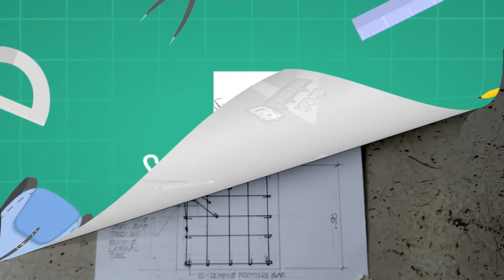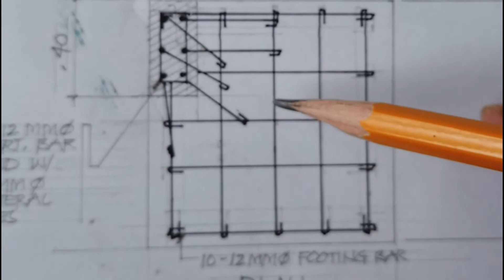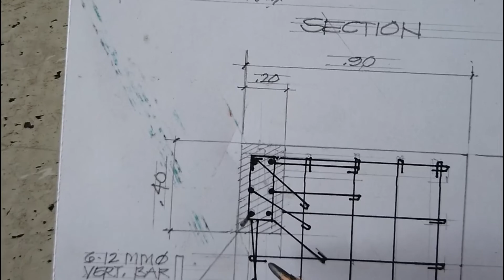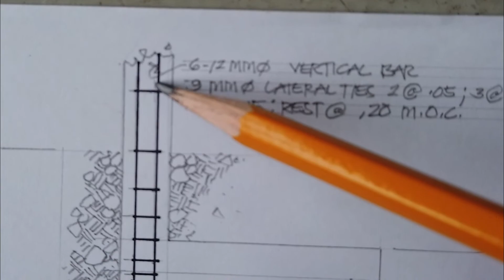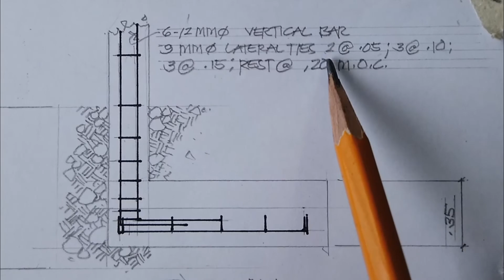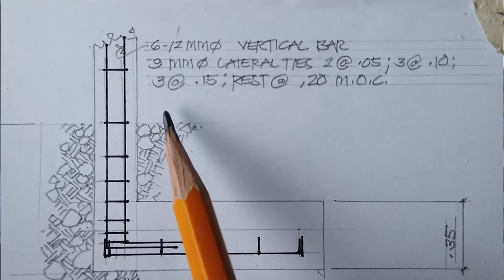Column footing detail #48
be familiar on what you are planning